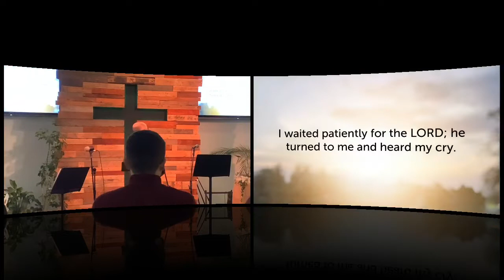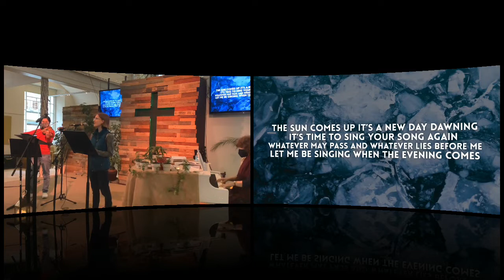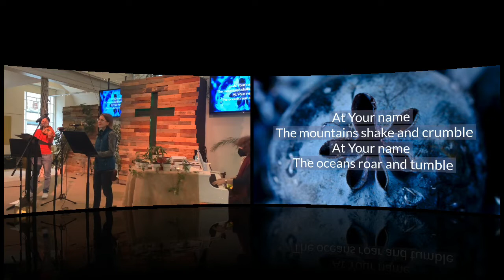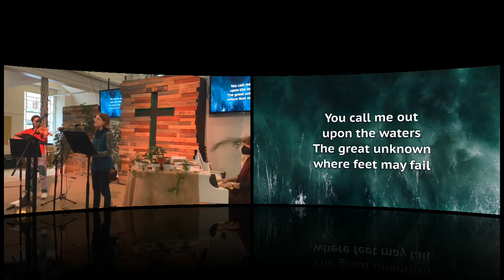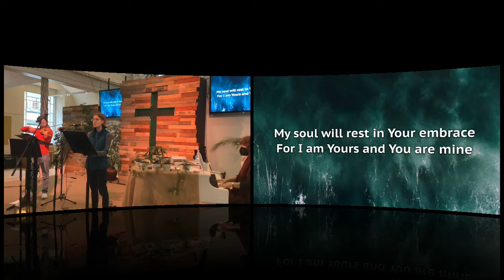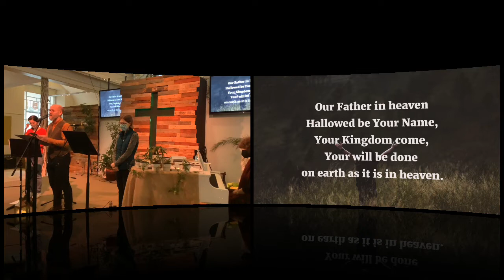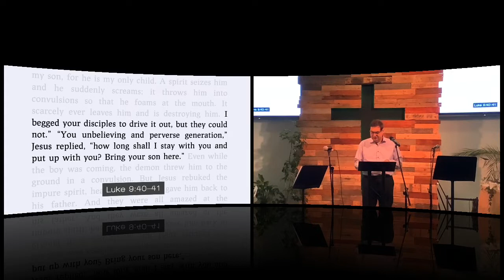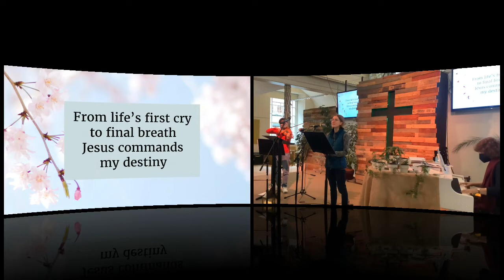Cafe Church Live: Sunday 30th January 2022